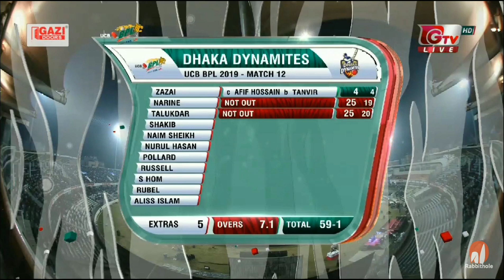Sandeep Lamichhane Bowling !! BPL Sylhet Sixers Vs Dhaka Dynamities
12th match Bangladesh Premier League
Sylhet sixers vs Dhaka Dynamities
Video source: Rabbitholebd Sports